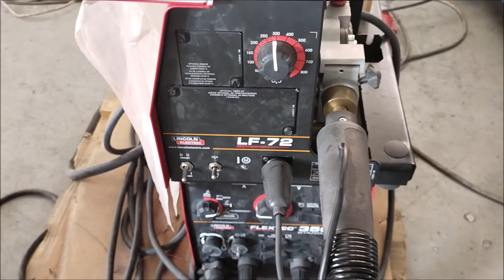FLEXTEC 350 WITH LF72 LINCOLN ELECTRIC | warly tomas